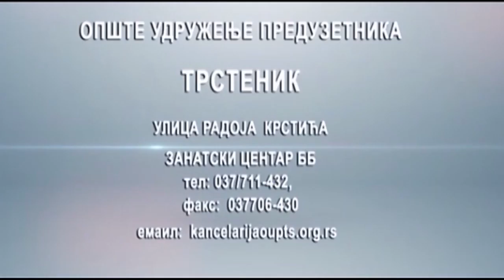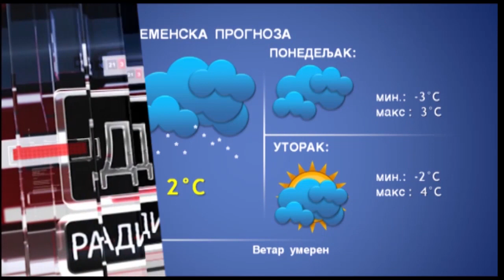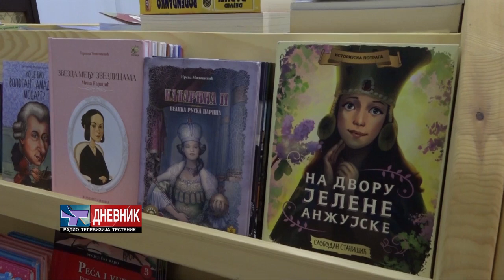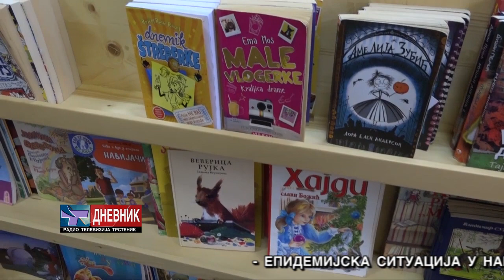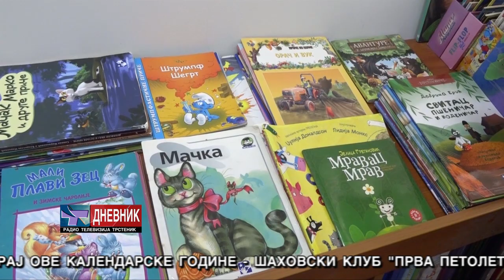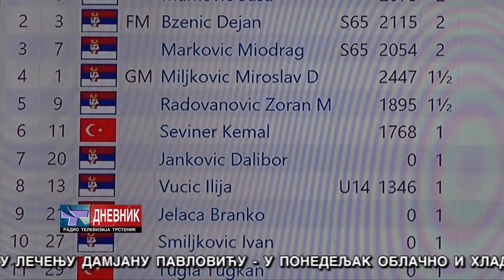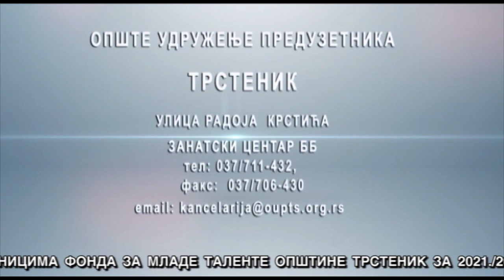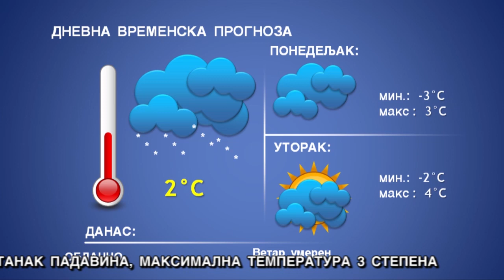DNEVNIK 12 12 2021